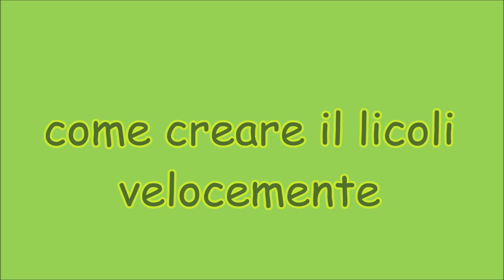Licoli-come prepararlo all'occorrenza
come preparare il licoli velocemente
li.co.li LIevito in COltura LIquida